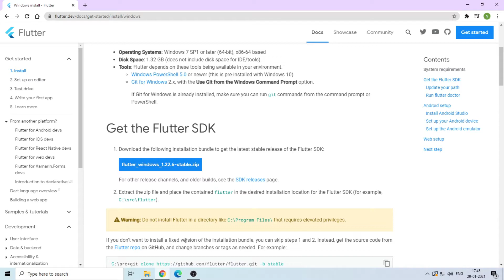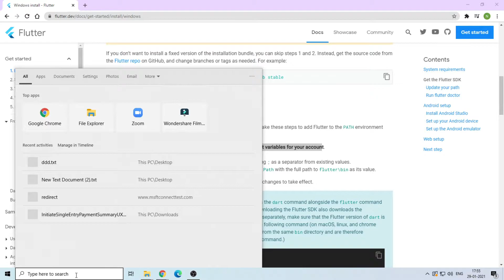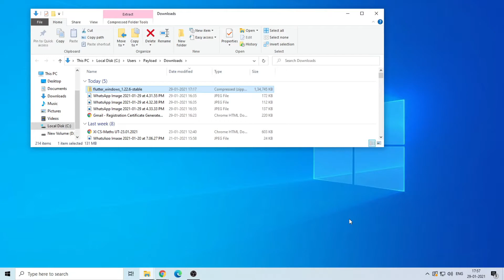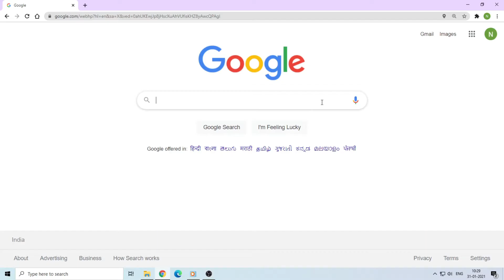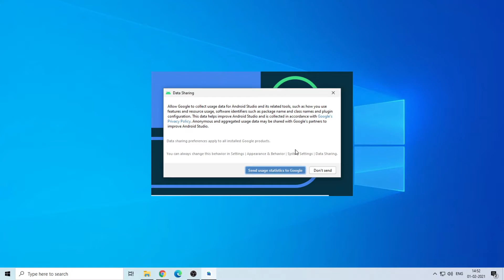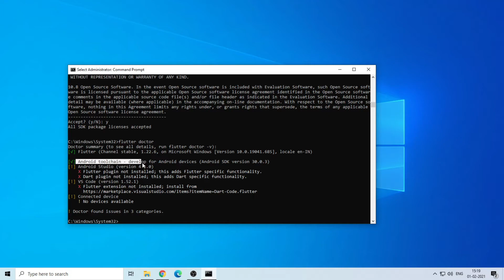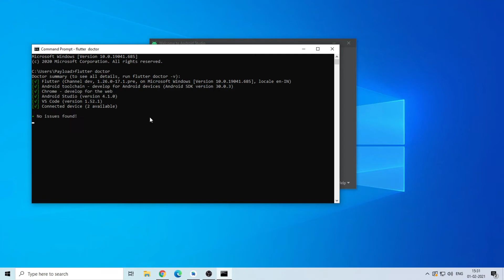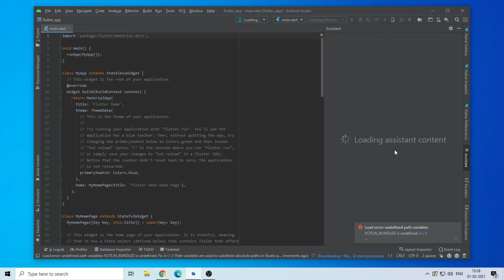How to install Flutter (2021)